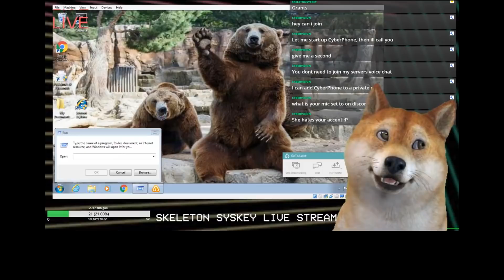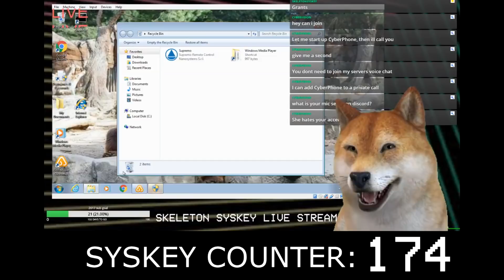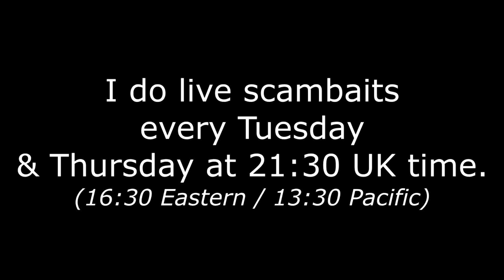Scammer Tries to SYSKEY me over 170 times!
During Tuesday's Live stream a tech support scammer gains access to my VM and goes straight to "Syskey".

I press cancel before anything bad happens but they try again...
Over 170 times!

Thanks to CyberVision for helping out on this call...